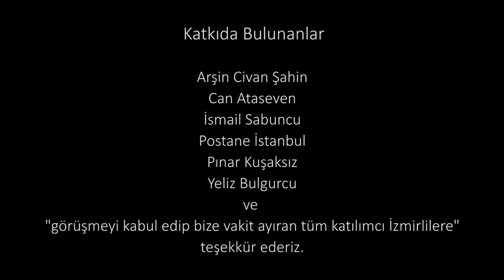İzmirlilik Araştırması: İzmir'deki İstanbullular